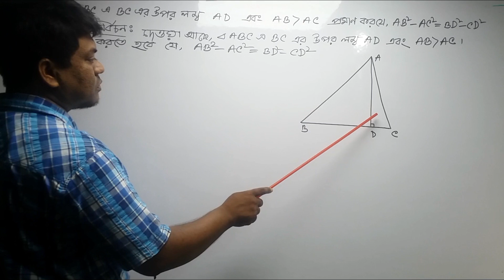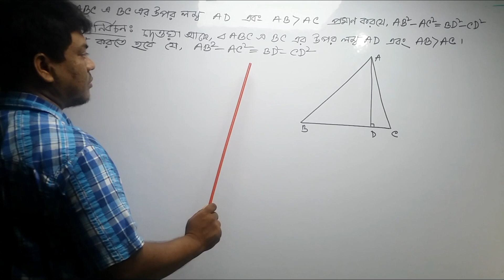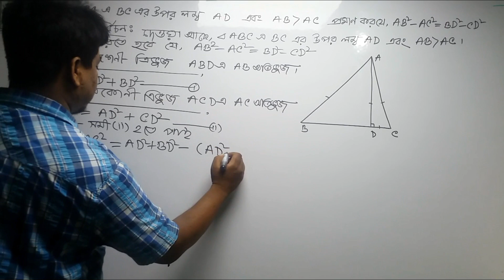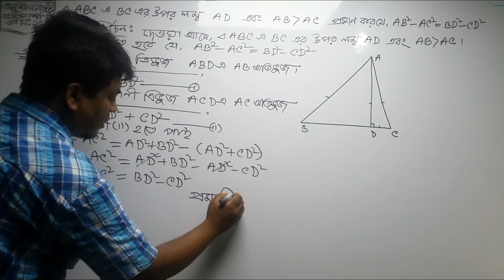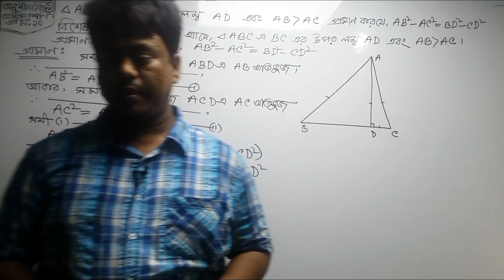Class 8 Math chapter-9 Question no.10 ||JSC Geometry||BCS Geometry||Admission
Geometry video